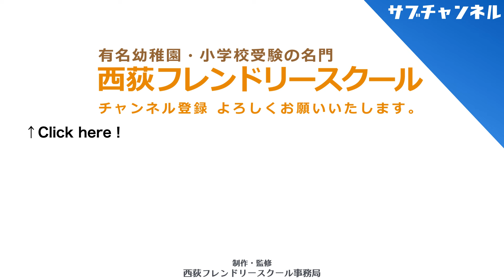【私立小学校】編入試験とはどういうものか？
今回のテーマは「編入試験とはどういうものか？」です。

個別セミナーin浦和　2024年1月26日に開催決定！